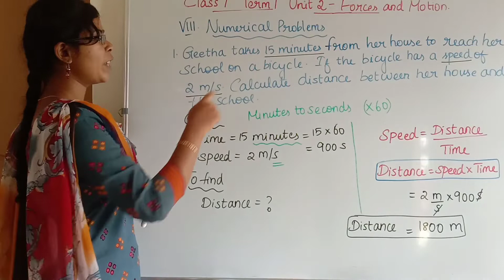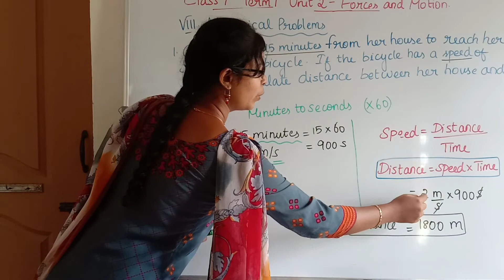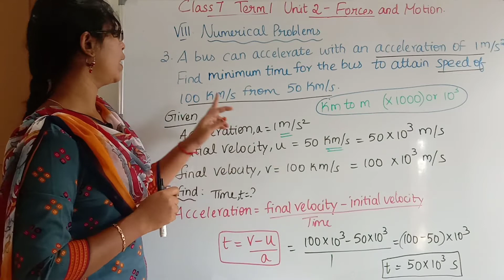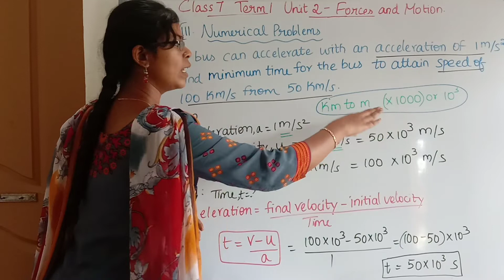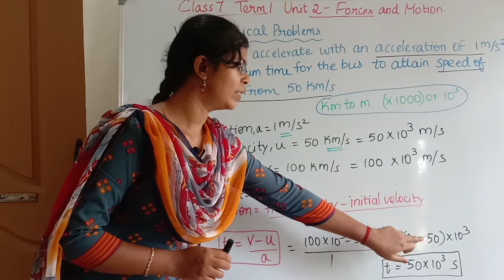Book Back Problems and Solutions with Clear Explanation| Class 7 Term 1 Unit 2 Forces and Motion